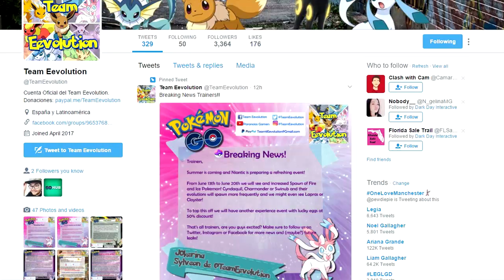ILE TRWA SHADOW BAN? NOWY OGNISTY I LODOWY EVENT W POKEMON GO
W dzisiejszym odcinku dowiecie się o tym ile trwa Shadow Ban i czy jest to Perma Ban, oraz o nowym evencie Ognistych i Lodowych Pokemonów - Fire Event i Ice Event w Pokemon GO.